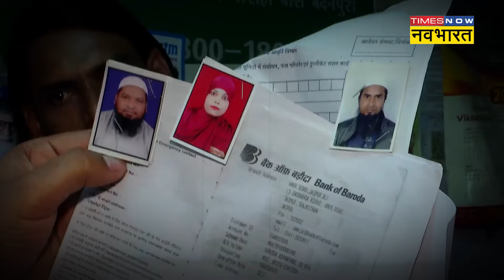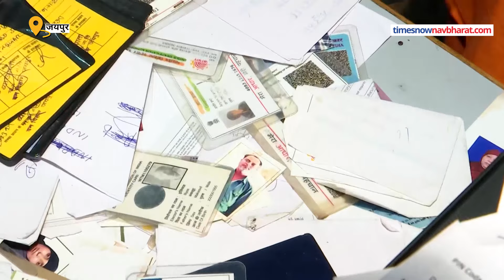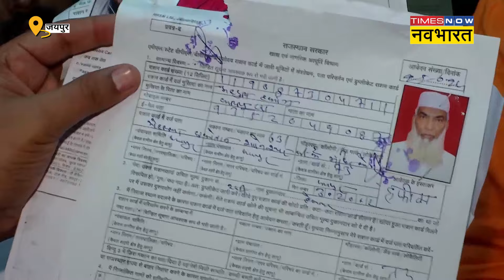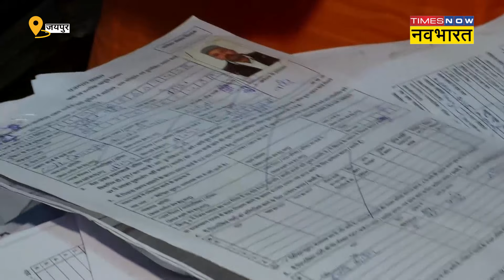Bangladeshi Muslims की अब नहीं खैर, Balmukund Acharya करेंगे पूरा हिसाब-किताब! | Yogi | Hindus | BJP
Balmukund Acharya has once again made a place in the headlines. Balmukund conducted a raid with the intention of driving out Bangladeshi infiltrators and what happened in the meantime, see the ground report...

बालमुकुंद आचार्य ने एक बार फिर से सुर्खियों में जगह बना ली है। बालमुकुंद ने बांग्लादेशी घुसपैठियों को खदेड़ने के इरादे से छापेमारी की और इस बीच क्या कुछ हुआ देखिए ग्राउंड रिपोर्ट...